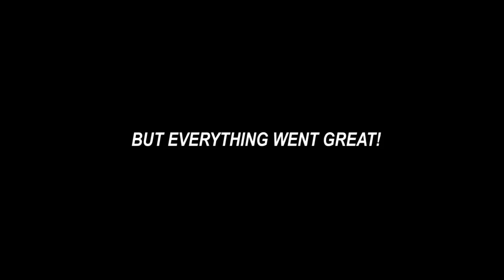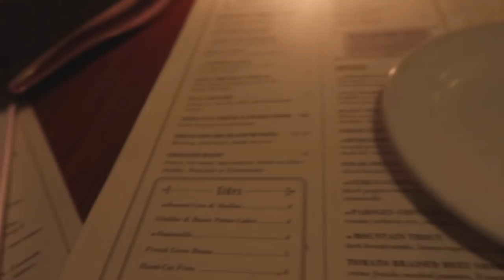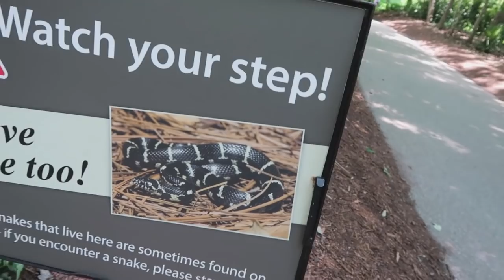WE GOT PLAYED!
Welcome to our vlog channel! WE GOT PLAYED